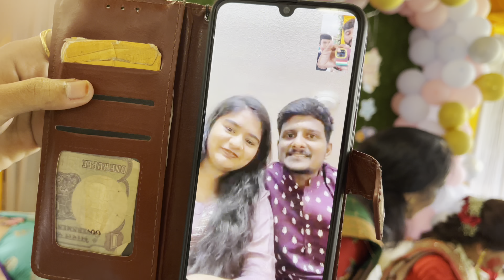Baby Shower Ka Grand Function👶🏼Parents To Be | Krunal & Jinal | 💃 Dance 🕺🏻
Boht hi khusi vala din hai ye, Aaj ka ye function “Baby Shower “ Naya phase leke aaega hamari life me. Ye din ki khusi ne aap sab log samil ho pae iss lie ye vlog banaya hai i hope ki aap logo ko pasand aaega or mere lie bhi ye memories me store ho jaega youtube ke jarie😇

Parents To Be ki khusi to boht hai hi par ye bhi hai ki kaisa rahega sab vo bhi hai dimag me
I hope ki sab sahi rahe aap loko ka pyar youtube ke jarie milta rahe bas yahi asha hai

Or ye jo photographer team hai ye dost hai mere kafi badiya kam hai unka bhi me contact de raha hu

Venue :
Swagat Hotel , Randheja
Gandhinagar - Mansa Highway

I hope ki vlog pasand aae